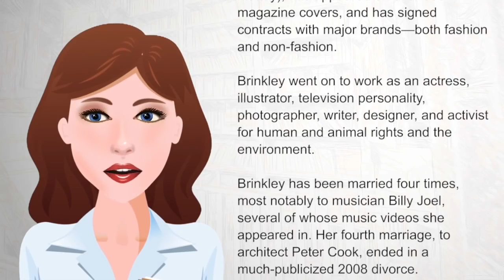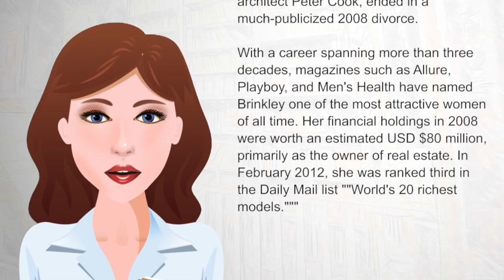Christie Brinkley - WikiVideos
Christie Brinkley (born Christie Lee Hudson; February 2, 1954) is an American model and actress. Brinkley gained worldwide fame beginning in the late 1970s with three consecutive Sports Illustrated Swimsuit Issue covers through 1981.